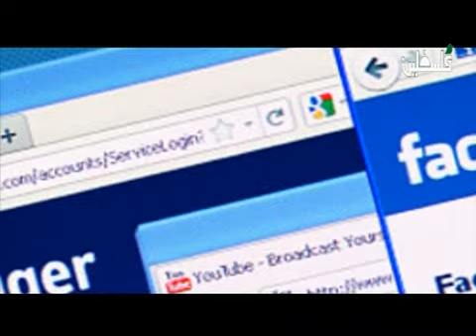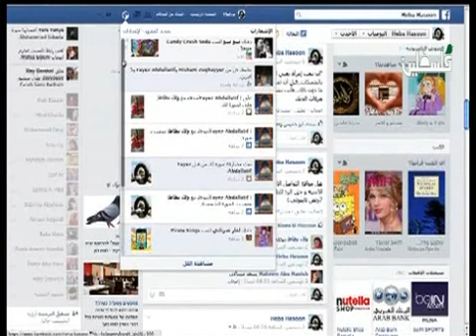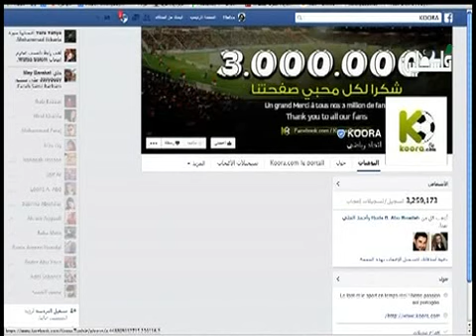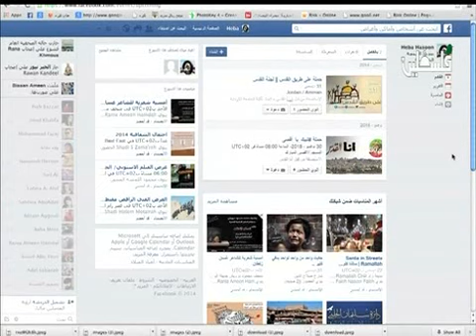شباب البلد - 9/12/2014